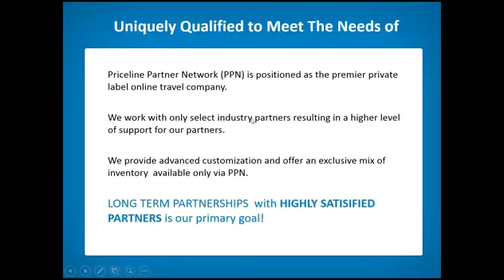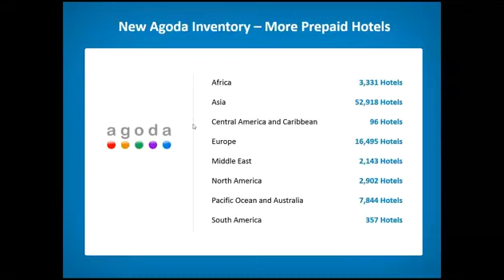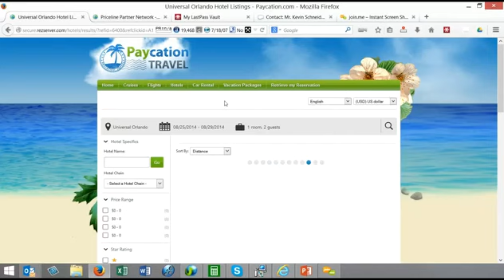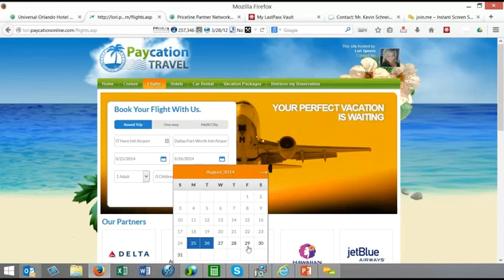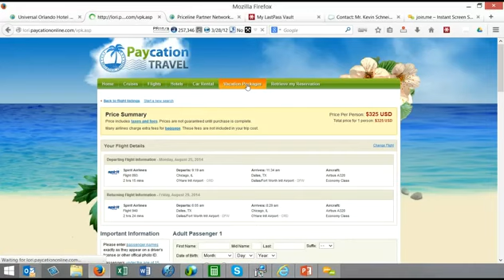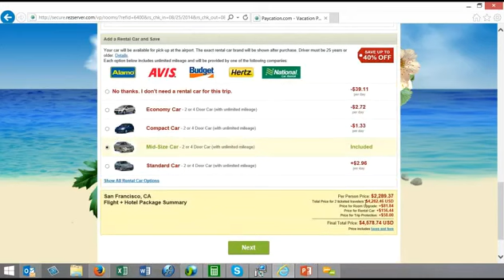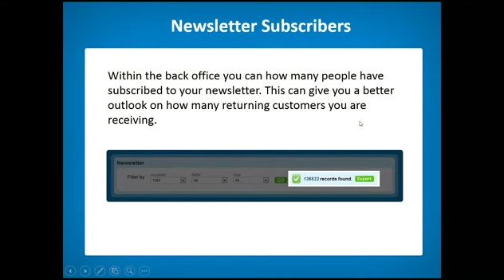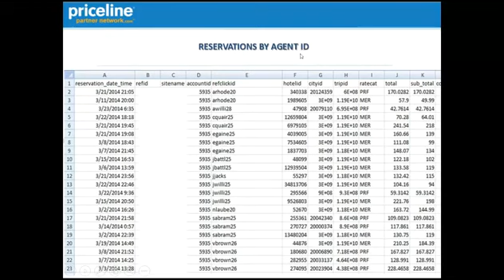Priceline Webinar Training